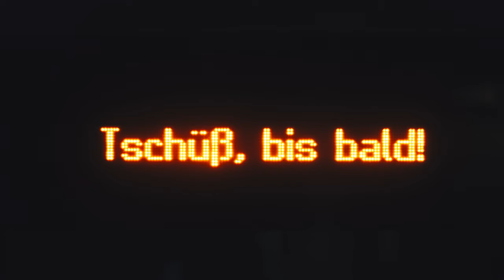30 Tage Foto Challenge Folge 10